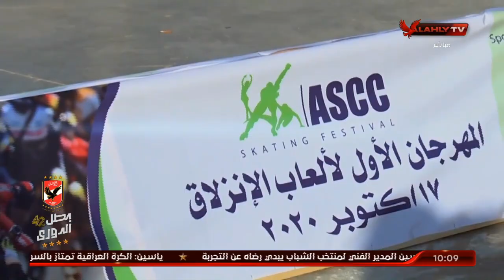الأسمرات تستضيف أكبر مهرجان لألعاب الانزلاق